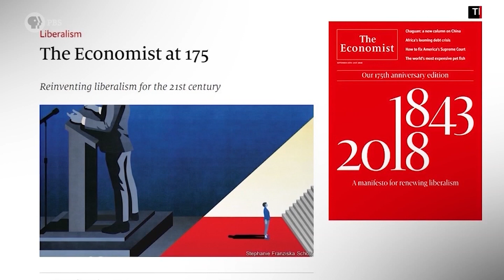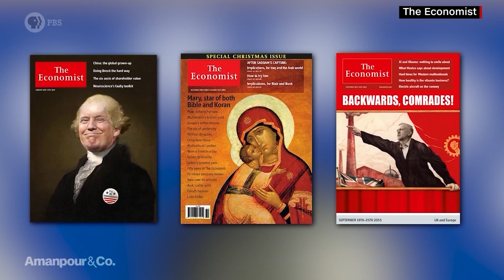Zanny Minton Beddoes Talks Brexit, Elizabeth Warren and China | Amanpour and Company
With a readership of more than one and a half million, The Economist is at the forefront of the global conversation. Zanny Minton Beddoes became the magazine’s first female editor in 2015, and is consistently included in Forbes’ top 100 most influential women. She sits down with Walter to discuss her work, Elizabeth Warren, China, and what the Brexit vote really represents.